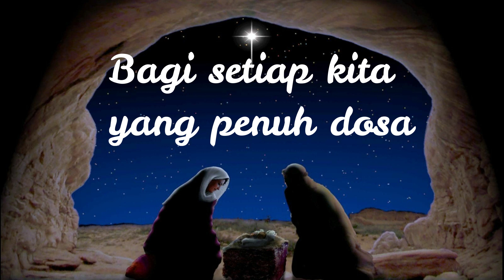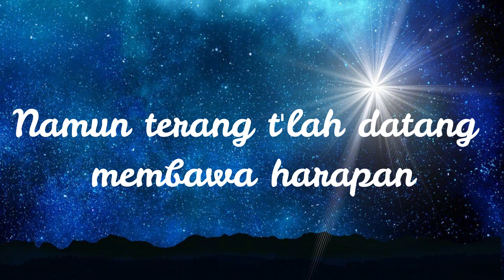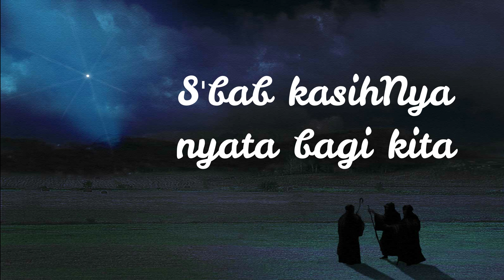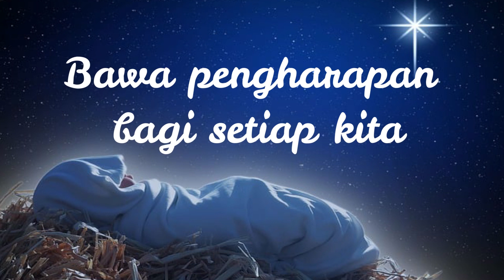LAGU ADVENT NATAL : OH SLAMAT DATANG JURUSLAMATKU - Cipt. Dina S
Judul : Oh Slamat datang Juruslamatku

Bersyukur selalu kepada Dia pemberi inspirasi sehingga tercipta kembali lagu Natal pada tahun 2022 ini. Membayangkan suasana gelapnya malam dan bintang terang dilangit, terbayang bagaimana Juruslamat hadir waktu itu. Kemudian tersiratlah lirik-lirik di angan lalu menuliskanya dan merangkaikan nada.
Kiranya lagu ini menjadi berkat bagi setiap kita yang mendengarkanya.

Salam selamat Natal
Penulis lagu,

Dina sutra